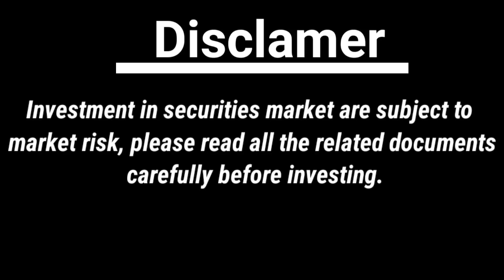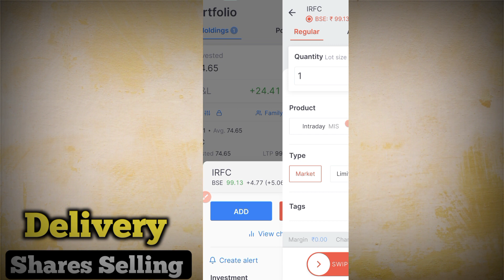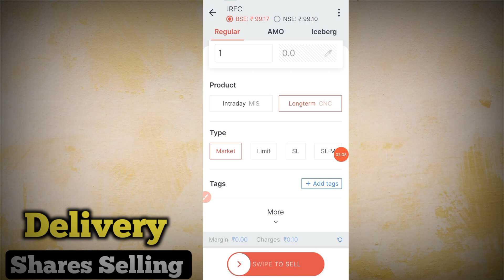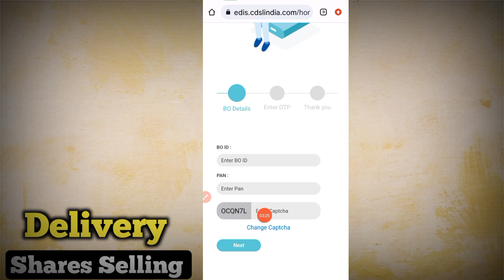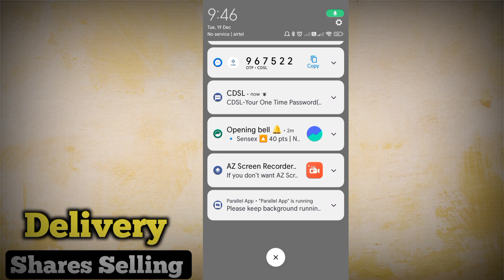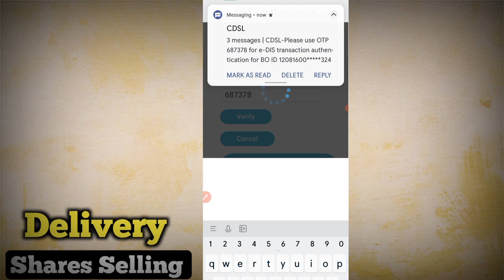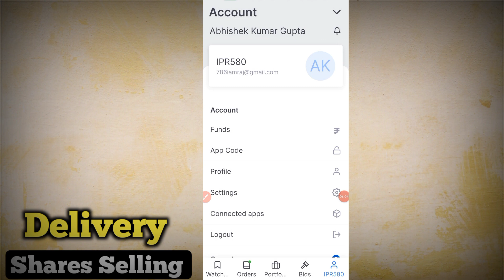Zerodha me shares sell kaise kare || Zerodha shares selling process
Zerodha me Delivery shares sell kaise kare || Zerodha shares selling process

thanks